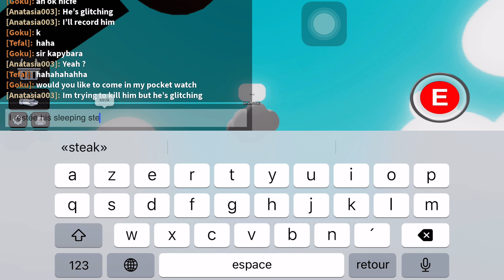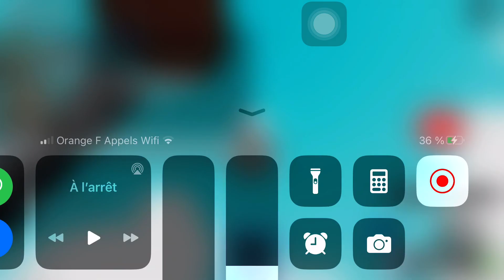Someone glitching into getting fish in slap battles